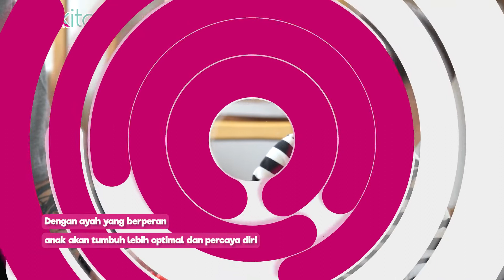Peran Ayah dalam Mengasah Kecerdasan Anak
Peran seorang ayah dalam perkembangan dan kecerdasan anaknya seringkali terabaikan atau dianggap sebagai peran pendukung yang kurang penting dibandingkan dengan peran seorang ibu.
Dengan ayah yang berperan, anak akan tumbuh lebih optimal dan percaya diri.

ADVERTISING